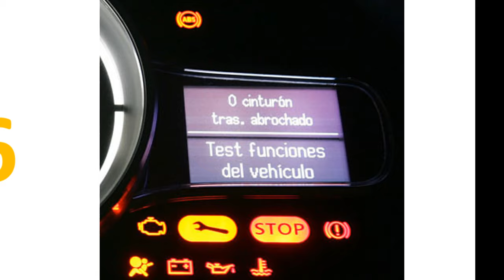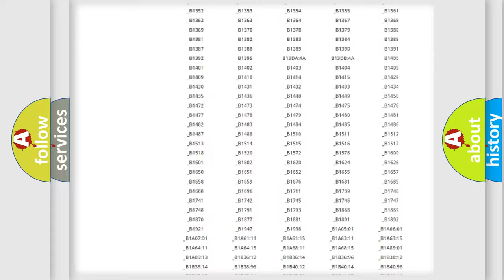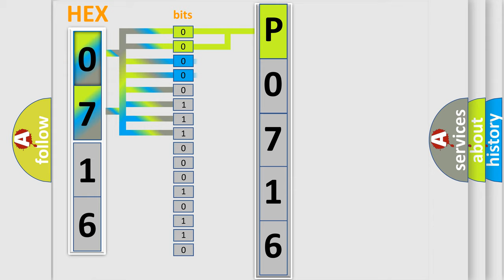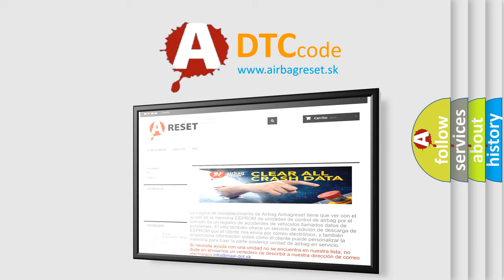DTC Oldsmobile P0716 Short Explanation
Contents:
0:21 Basic DTC analysis according to OBD2 protocol standard.
1:48 Insight into programming
2:58 A diagnostically understandable description of the Diagnostic Trouble Code
3:05 Basic error definition

Make
Oldsmobile
Code
P0716
Definition
Manifold Absolute Pressure  or  Barometric Pressure Circuit Low Input
Description
Monitor runs whenever following DTCs are not present None Starter Off Time after starter on to off 2 seconds or more
Cause
 Open or short in manifold absolute pressure sensor circuit Manifold absolute pressure sensor ECM